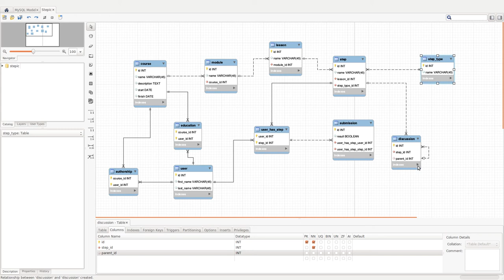Введение в базы данных - 50 урок. Инструмент проектирования MySQL Workbench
Автор: Александр Мяснов, Иван Савин

Задание для закрепления:

Cкажите, пожалуйста, как выглядит связь многие ко многим при проектировании в MySQL Workbench?

Выберите один вариант из списка:

* Связь с "вороньими лапками" на обоих концах, что соответствует нотации ER-диаграммы

* Создается промежуточная таблица с внешними ключами, связанными с первичными ключами связываемых отношений. При этом связи с промежуточной таблицей становятся один к одному.

* Создается промежуточная таблица с составным первичным ключом, связанным с внешними ключами связываемых отношений. При этом связи с промежуточной таблицей становятся один ко многим.

* Создается промежуточная таблица с составным первичным ключом и внешними ключами, связанными с первичными ключами связываемых отношений. При этом связи с промежуточной таблицей становятся один ко многим.

* Ни один вариант не корректен.